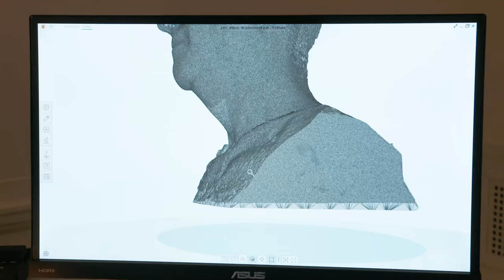The Veronica Scanner: Live 3D Portraiture - trailer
Throughout October half-term, Waddesdon will present an exhibition and live experiment in 3D portraiture showcasing a bespoke scanner, the latest photogrammetry techniques, digital 3D modelling, robot carving and 3D printing technologies.

Visitors will find the Veronica Scanner displayed alongside sculptures created by the scanner with interpretation tracing the development and possibilities of photography as a tool for sculpture.

During this experiment, visitors will not only be able to watch as members of the public are scanned, processed, printed and carved into three-dimensional portrait busts in real time, but they will also have the opportunity to book a place to have their own digital portrait scan taken. This ultimate snapshot will take just four seconds and visitors will be sent a digital file of their head within a few days. With this data, they can 3D print their busts or rematerialize them in wax, plaster, alabaster, lead glass or even gilded bronze.

The Veronica Scanner: Live 3D Portraiture will be in the Coach House Gallery at Waddesdon from 22-30 October. It will also be presented at the Royal Academy of Arts, London, until 11 September 2016.